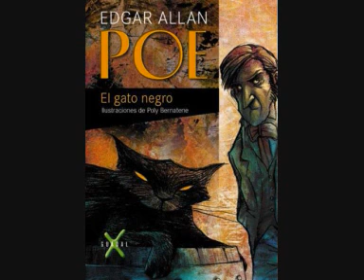Historias, de RNE - El Gato Negro Edgar Allan Poe 3º parte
Historias, de RNE - 1998/03/22 1er ciclo Edgar Allan Poe - El Gato negro 3º parte